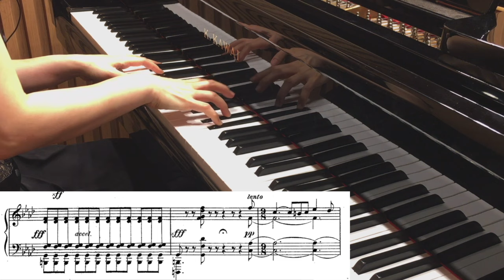전악장 모두 좋은 소나타 추천!! | A. Scriabin Piano Sonata No. 1, Op. 6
[최진이 선생님 프로필]

-서울예고 수석 졸업 (최우수상, 연호예술상, 실기우수상, 성적우수상, 공로상 수상)
-서울대학교 성적우수 장학금 입학 및 도독
-뮌헨국립음대 디플롬, 최고연주자과정 졸업
-바젤국립음대 전문연주자과정, 최고연주자과정 졸업
-소노다 다카히로 국제 콩쿨 1위, 독일 라이온스 클럽 국제 콩쿨 바이에른 주 1위, 독일 자일러 국제 콩쿨, 이태리 발 티도네 국제 콩쿨 입상, 스타인웨이하우스 뮌헨 Förderpreis 수상
-오사카 심포니 오케스트라, 바젤 심포니 오케스트라, 바이에른 심포니 오케스트라, 뮌헨국립음대 오케스트라, 강릉 심포니 오케스트라, 프라임 필 오케스트라, 밀레니엄 오케스트라 협연
-연세대, 숙명여대, 전남대, 서울신대 강사역임

현) 예원, 서울예고, 덕원예고 출강 중